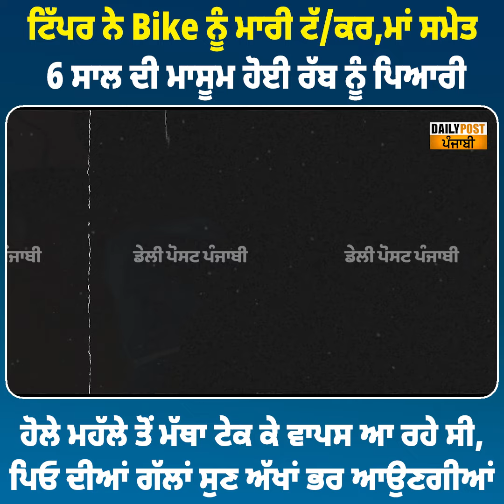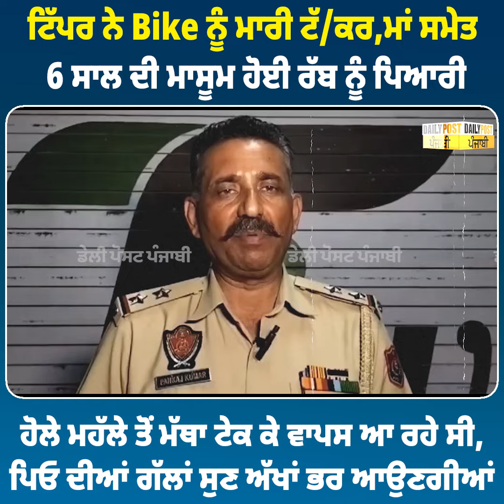ਟਿੱਪਰ ਨੇ Bike ਨੂੰ ਮਾਰੀ ਟੱ/ਕਰ,ਮਾਂ ਸਮੇਤ 6 ਸਾਲ ਦੀ ਮਾਸੂਮ ਹੋਈ ਰੱਬ ਨੂੰ ਪਿਆਰੀ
ਟਿੱਪਰ ਨੇ Bike ਨੂੰ ਮਾਰੀ ਟੱ/ਕਰ,ਮਾਂ ਸਮੇਤ 6 ਸਾਲ ਦੀ ਮਾਸੂਮ ਹੋਈ ਰੱਬ ਨੂੰ ਪਿਆਰੀ, ਹੋਲੇ ਮਹੱਲੇ ਤੋਂ ਮੱਥਾ ਟੇਕ ਕੇ ਵਾਪਸ ਆ ਰਹੇ ਸੀ,ਪਿਓ ਦੀਆਂ ਗੱਲਾਂ ਸੁਣ ਅੱਖਾਂ ਭਰ ਆਉਣਗੀਆਂ